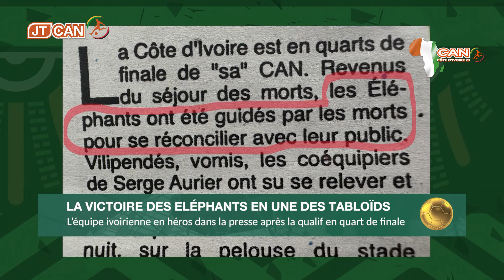Can Côte-d'Ivoire 2023 : l'équipe ivoirienne en une des tabloïds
Au lendemain de la victoire des Eléphants face au tenant du titre de la Coupe d’Afrique des Nations de Football, le Sénégal,  aux tirs aux buts : 5 contre 4,  fait la une des journaux  ivoiriens.